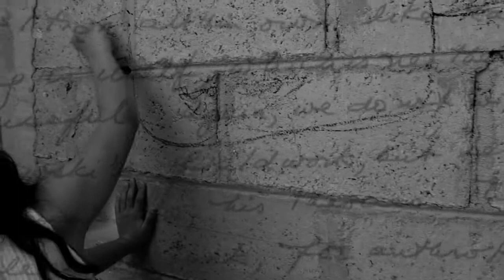Sanaz Harandi Year 12 Photography